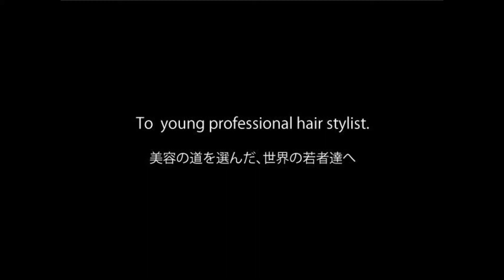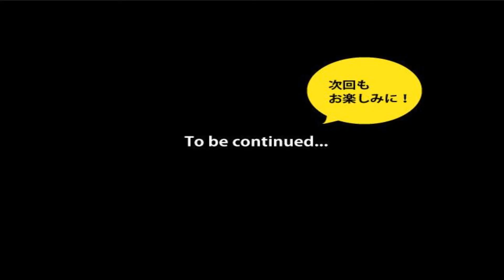同じモデルさんで スタイリング チェンジして見たよ、、、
同じモデルさんに　複数のイメージ　膨らませる　ヘアアレンジ
して見たよ、、、